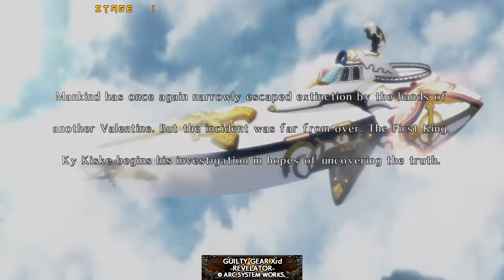Guilty Gear Xrd -Revelator Ky Kiske Playthough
The Father Of Sin and Husband Of Dizzy.